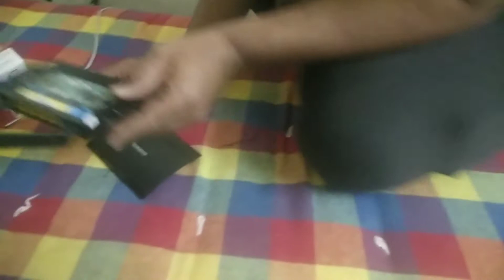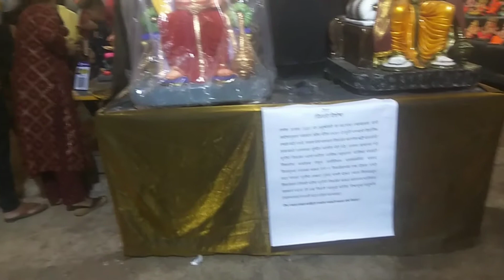WI-FI TUTLA 🙄😱 VLOG 21